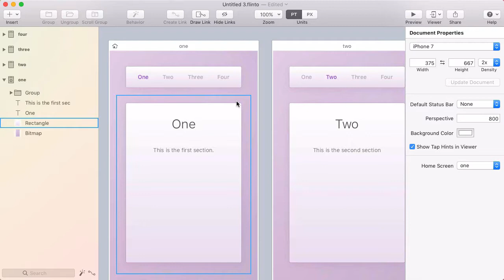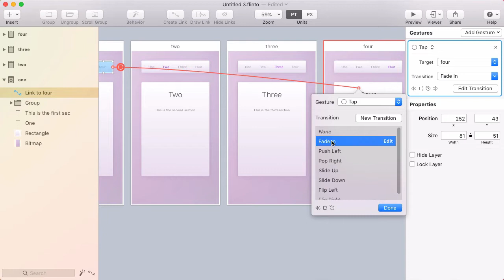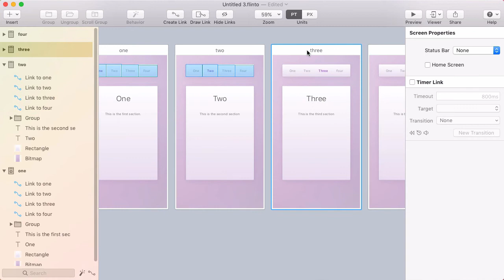How to Make a Tab Bar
A simple tab bar navigation structure in Flinto for Mac. Requested by Ahmend in our Facebook group.